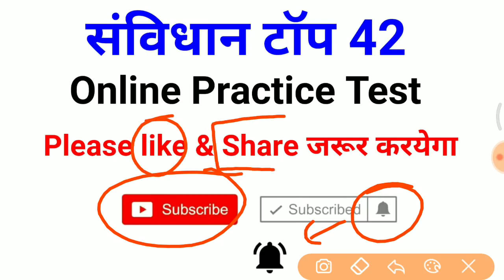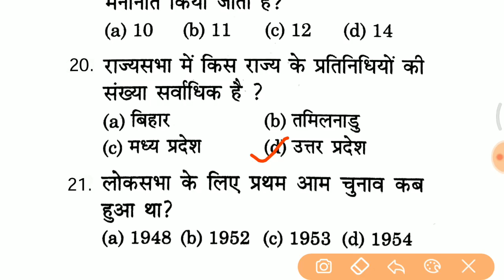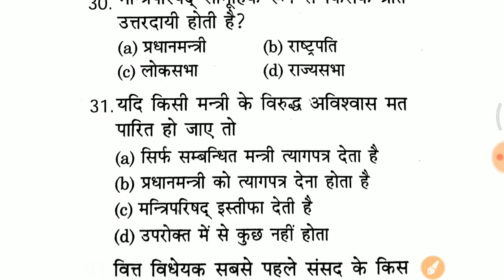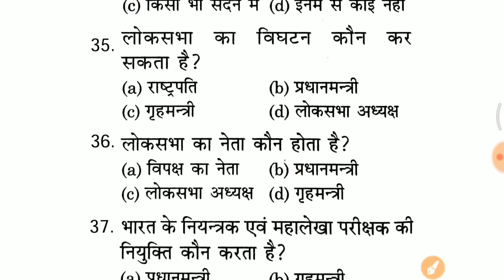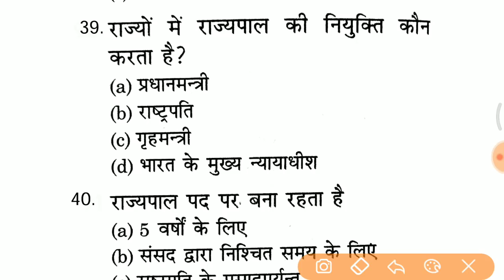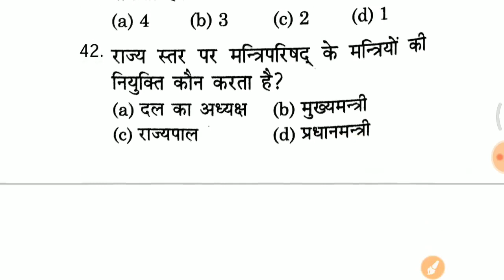Crazy GK tricks in hindi | Top Gk Questions | History GK question and answer SSC GD, UP POLICE 13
Crazy GK tricks in hindi | Top Gk Questions | History GK question and answer SSC GD, UP POLICE 1 Exampur